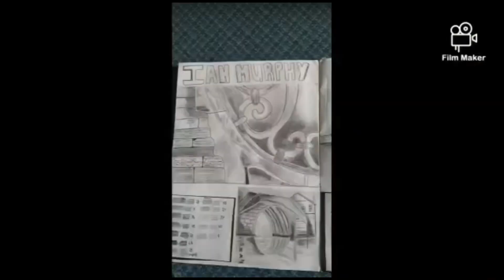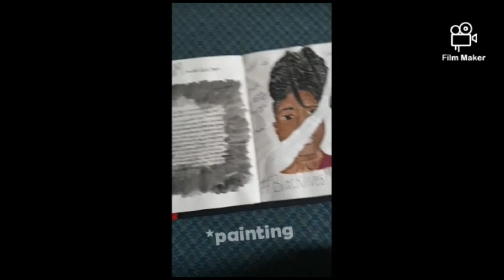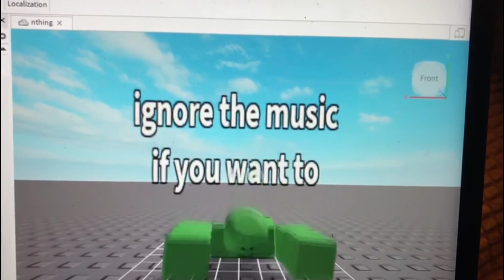Lizard Camp Merry Moot 2020